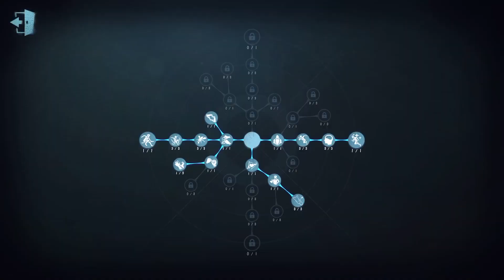#273 Doctor | Pro Player | Sacred Heart Hospital | Identity V